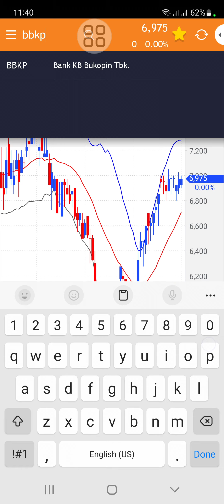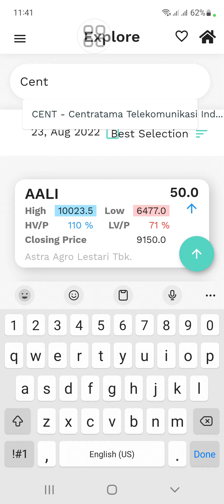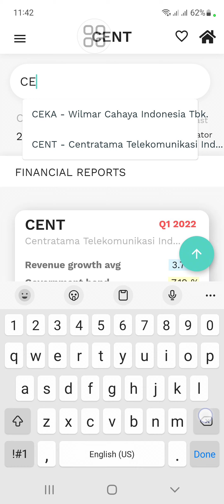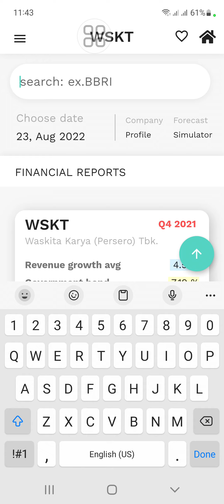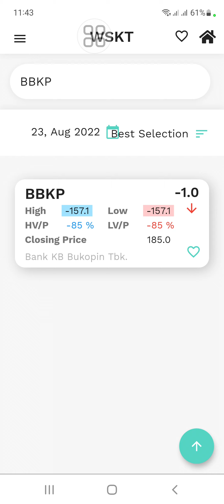3 saham penggerak index versi Mirae Asset. Layak di belikah?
3 saham penggerak index versi Mirae Asset. Layak di belikah?

1. Perhitungan True Value (Nilai Intrinsic) Bersadarkan laporan Keuangan Perusahaan.
2. Mudah di gunakan bagi pemula sekalipun.
3. User bisa mendapatkan info terupdate True Value (Nilai Intrinsic) setiap emiten yang terdaftar di BEI.
4. Ada Tutorial nya FREE loh, bagi pengguna setia Izzy Stock!!
5. Info Ebook Terupdate.

1. Register Terlebih Dahulu Apabila Account Email Belum Terdaftar Pada Aplikasi Di Menu Create an account.
2. Apabila Tidak Dapat Masuk(Login with Google) Silahkan Register Ulang Secara Manual Di menu Create an account.
3. Login Secara Manual Dengan User Yang Sudah Dibuat Sebelumnya Pada Menu Create an account.
4. Silahkan Tunggu 1x24 Jam Apabila Account Sudah Terdaftar Atau hubungi Contact Gmail Yang Tertera Di Aplikasi.